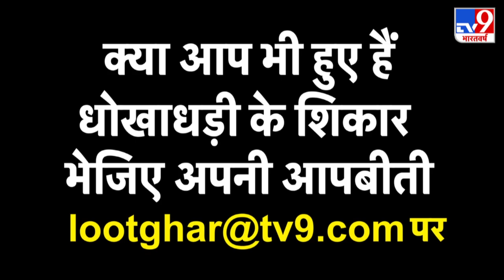आर्मेनिया में ईरान ने भेजे अपने हैवी डिफेंस सिस्टम | Bhaukal Tight Hai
आर्मेनिया में ईरान ने भेजे अपने हैवी डिफेंस सिस्टम, सैन्य हथियारों की तस्वीरें आई सामने